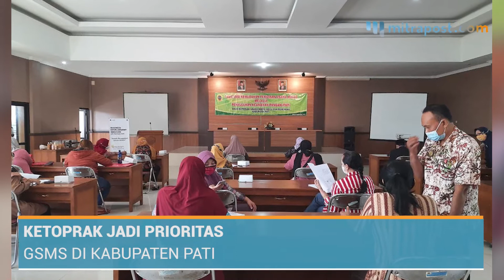Dinkop UMKM Pati Gelar Penyuluhan Keamanan Pangan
Dinas Koperasi Usaha Mikro Kecil dan Menengah (Dinkop UMKM) Kabupaten Pati mengadakan kegiatan Fasilitasi Kemudahan Perizinan Usaha Mikro Melalui Penyuluhan Keamanan Pangan (PKP) di Aula Dinkop UMKM di lantai 2, Kamis (9/9/2021).

Acara tersebut dibuka oleh Kepala Dinkop UMKM dan dihadiri oleh 30 pelaku usaha mikro yang bergerak dalam sektor makanan ringan dan minuman.

Dalam sambutannya, Kepala Dinkop UMKM, Wahyu Setyawati, mengucapkan selamat kepada para peserta pelaku usaha mikro.

"Selamat mengikuti penyuluhan, panjenengan hari ini terpilih mengikuti penyuluhan. Manfaatkan sebaik-baiknya," ungkapnya.

Ia menambahkan ada narasumber yaitu Tri Aris Susanti dari Kantor Pelayanan Pajak (KPP) Pratama Pati dan Retno Edie Hayuningrum dari (Dinas Kesehatan) Kabupaten Pati.

"Nanti kalau panjenengan-panjenengan tidak paham, tanya saja ke narasumbernya langsung," imbuhnya.

"Sekali lagi terima kasih kepada para peserta dan disyukuri dengan memanfaatkan waktu sebaik-baiknya," jelasnya.

Wahyu menjelaskan, kegiatan ini digelar untuk memberikan pengetahuan kepada para pelaku UMKM terkait perizinan usaha.